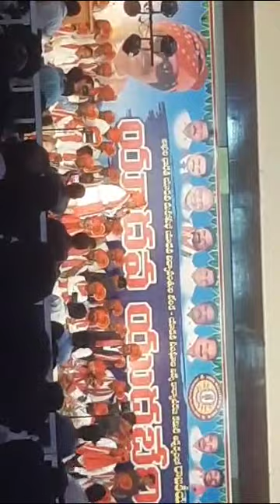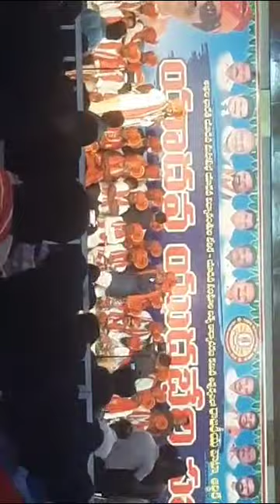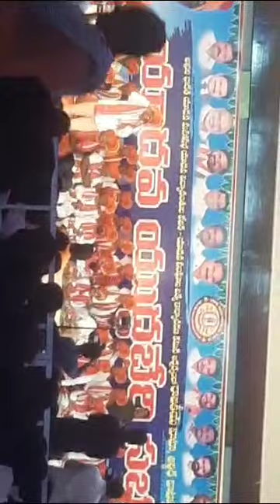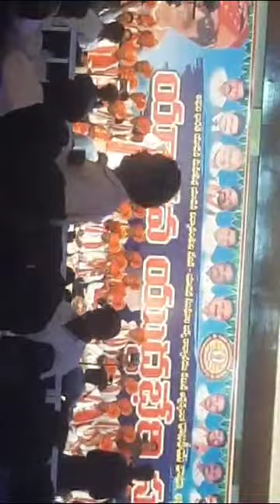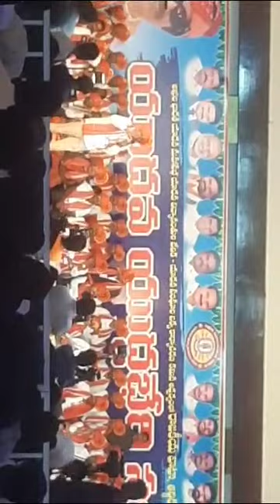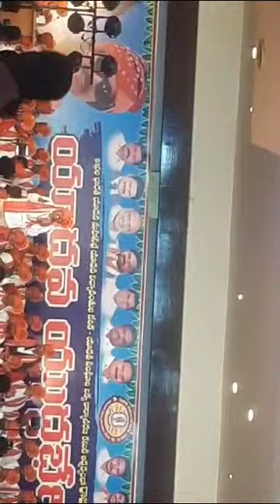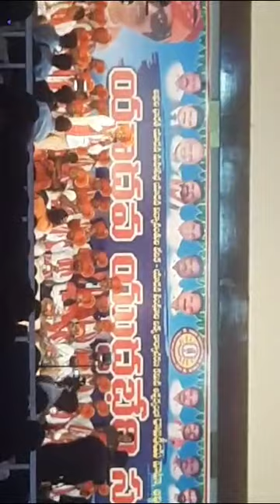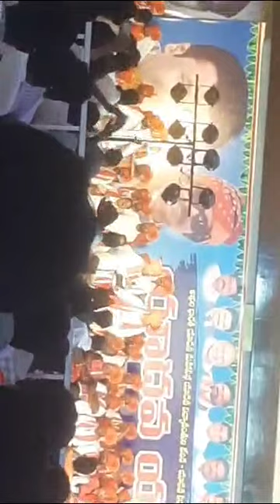యుద్ధం కొనసాగిద్దాం రాజ్యం లో భాగం దొరికే వరకు #శ్రీహరి యాదవ్ పోచబోయిన ##